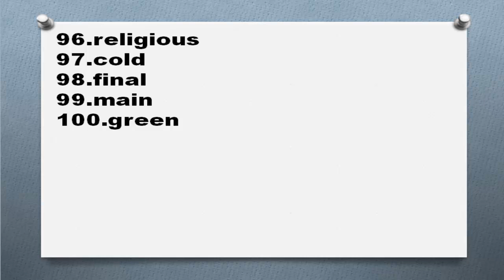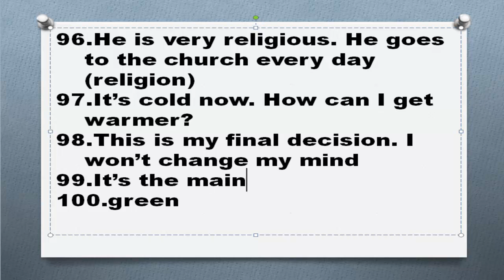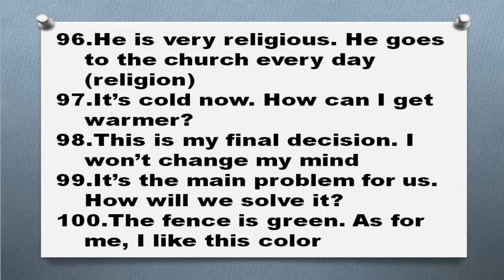Английские прилагательные c примерами Часть 19